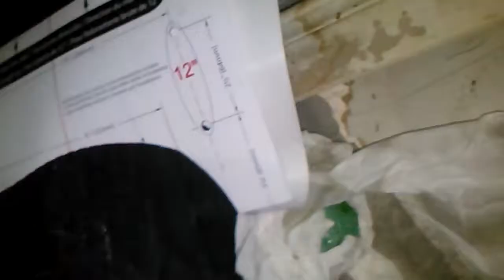Adventure found everyting video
Adventure zone aventure zone